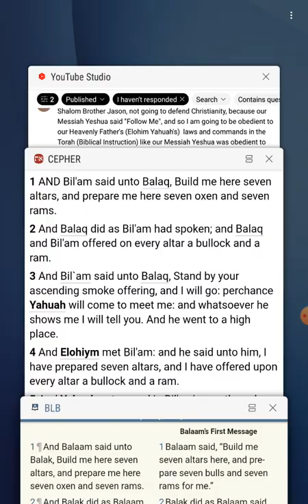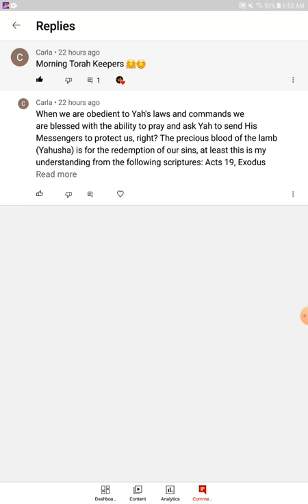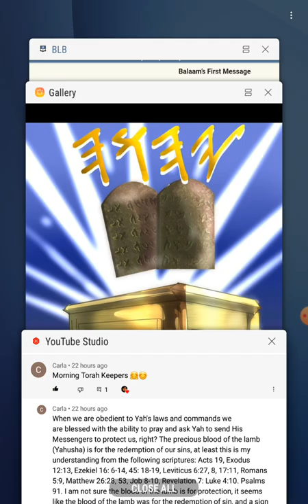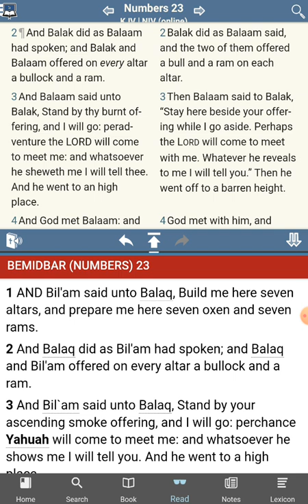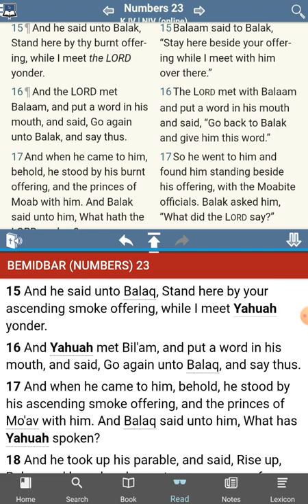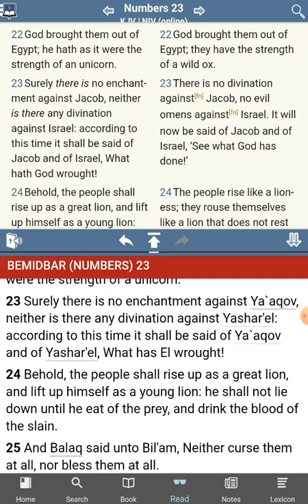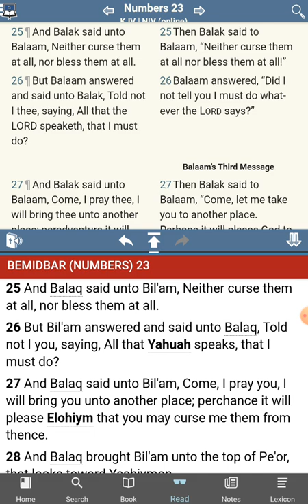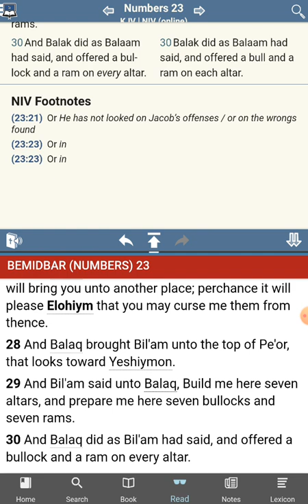The [UNKNOWN] Commandments of YHWH - No Commandments Found - Numbers 23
Much love